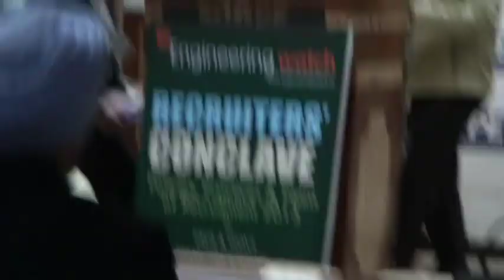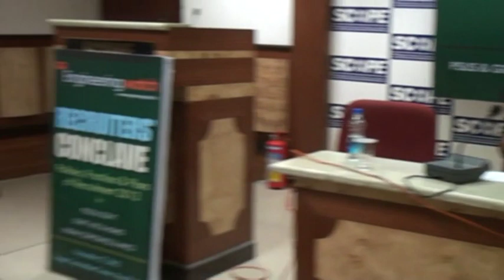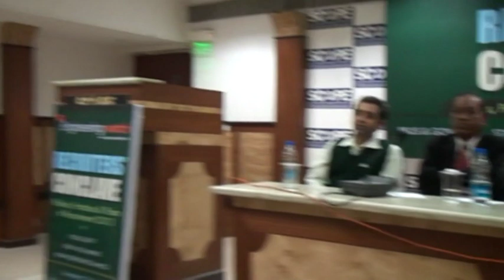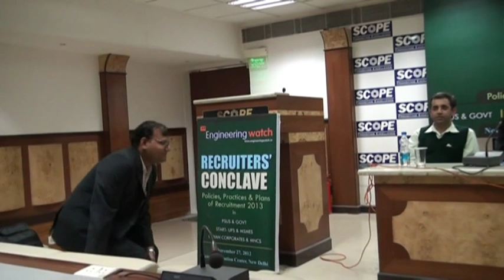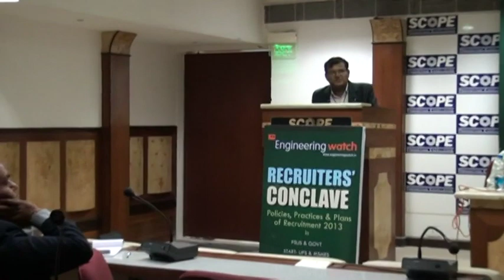Manish Pathak, Co-Founder And CMO,Triggero